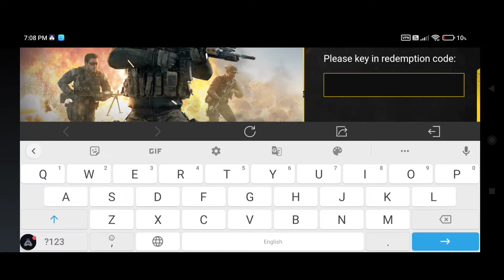new redeem code call of duty mobile season 10 garena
Hello friends my name is Amar I am from INDIA🇮🇳welcome to my channel AMARJI GAMING I love play Mobile gaming like CODM APEX LEGENDS MOBILE BGMI FREEFIRE PROJECT BLOOD STRIKE DEAD BY DAYLIGHT REAL CRICKET 22 WARZONE MOBILE FARLIGHT84 PROJECT EVO IT'S ALL MY FAVORITE GAME

 My Gaming Device POCO X2 Mobile
My Earphones PTRON BOOM evo 4D
Amazon ptron earphones
BOYA MIC:
 🙏 Thank you so much for your help and support and i really appreciate it